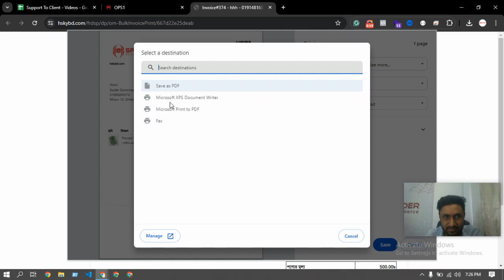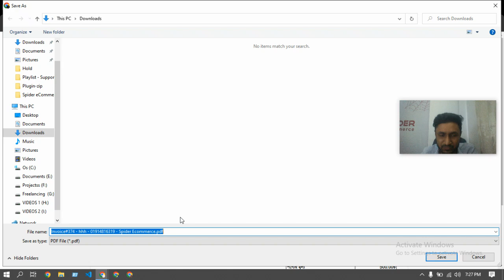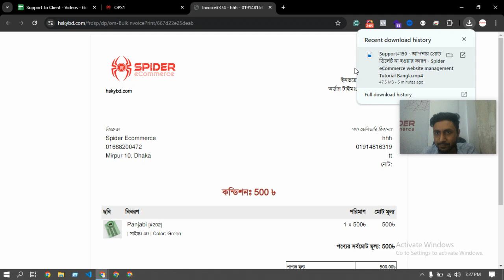Support#160 - ইন ভয়েস প্রিন্ট করার জন্য ব্রাউজারের সেটিং এ যে চেঞ্জ করবেন | Spider eCommerce web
Support#160 - ইন ভয়েস প্রিন্ট করার জন্য ব্রাউজারের সেটিং এ যে চেঞ্জ করবেন - Spider eCommerce website management Tutorial Bangla

আপনার ই-কমার্স ওয়েবসাইট থেকে ইন ভয়েস প্রিন্ট করতে সমস্যায় পড়ছেন? এই ভিডিওতে, আমরা দেখাবো কীভাবে ব্রাউজারের সেটিং পরিবর্তন করে সহজেই ইন ভয়েস প্রিন্ট করতে পারেন। Spider eCommerce এর এই টিউটোরিয়ালটি বাংলায় তৈরি করা হয়েছে যাতে আপনি সহজে এবং দ্রুত শিখতে পারেন।
1. ইন ভয়েস প্রিন্ট করার প্রয়োজনীয়তা।
2. ব্রাউজারের কোন সেটিং পরিবর্তন করতে হবে।
3. ইন ভয়েস প্রিন্ট করার সহজ পদক্ষেপ।
4. পেশাদার মানের ইন ভয়েস প্রিন্ট করার টিপস।

**ট্যাগগুলি:**

**Elevate Your Online Business with Spider eCommerce - Premier eCommerce Website Development**

Welcome to Spider eCommerce! Are you looking for a fast, user-friendly, and fully customized eCommerce website to take your business to new heights? You’ve come to the right place. Since 2019, Spider eCommerce has been a leader in creating dynamic eCommerce websites using advanced PHP technology. With over 300 successful projects and a commitment to 100% client satisfaction.

🌟 **Expertise and Experience:** With over 7 years of industry experience, our team specializes in developing high-performance eCommerce websites. We understand the unique challenges of online businesses and provide innovative solutions to help you achieve your goals.

🌟 **Feature-Rich Websites:** Our eCommerce websites come with a comprehensive suite of features to enhance functionality and user experience:
- Control Panel
- Product Manager
- Orders Manager
- Page Manager
- Settings Manager

🌟 **24/7 Client Support:** Your success is our priority. We offer round-the-clock support to ensure your eCommerce website operates smoothly and efficiently.

🌟 **Proven Client Satisfaction:** We take pride in our 100% client satisfaction rate, delivering exceptional results that exceed client expectations.

Spider eCommerce was founded in 2019 with a passion for innovation and excellence. Our mission is to empower businesses with effective eCommerce solutions that enhance their online presence and drive growth. We are dedicated to creating dynamic, high-performance websites that meet your unique business needs.